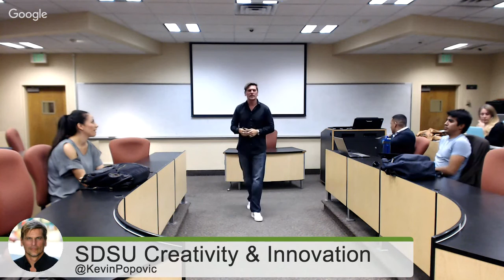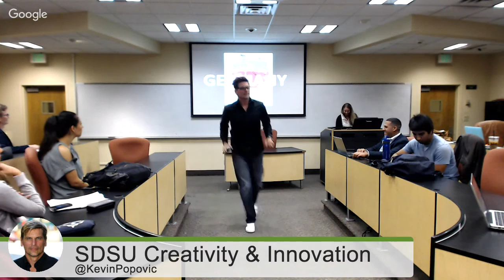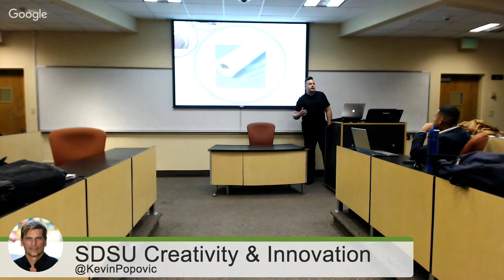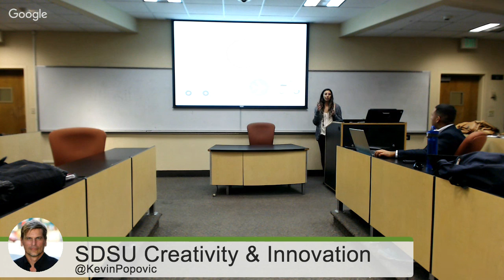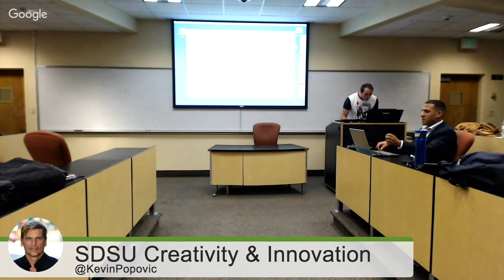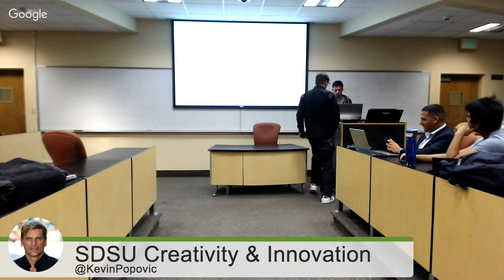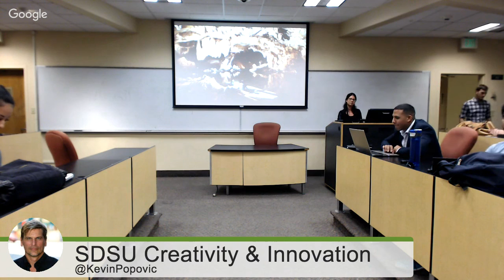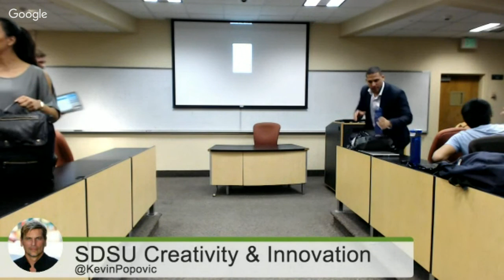Creativity + Innovation - MGT 353-02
Individual presentations from students in San Diego State University MGT 353 Creativity & Innovation, taught by Kevin Popovic.